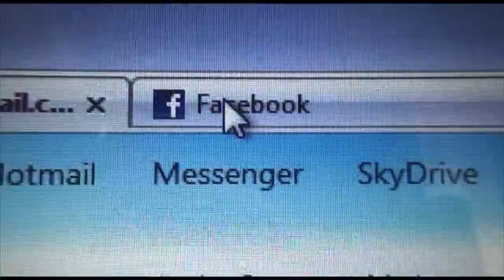A Day in the Life (Short Film)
Directed by Aidan Carter-Cusack
Starring Dylan Carter-Cusack